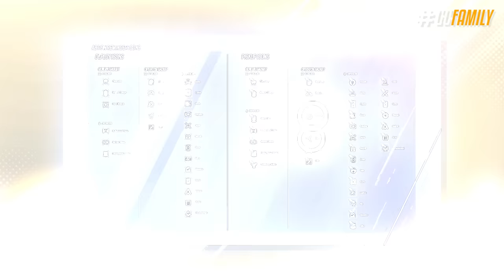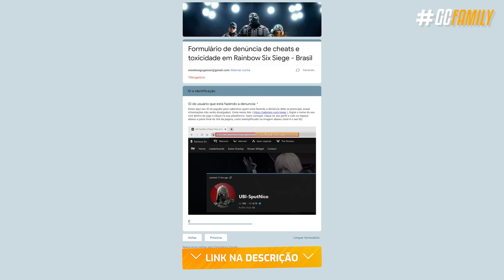TODAS MUDANÇAS DA TEMPORADA 4! Nova Arma, Thorn - Rainbow Six: Siege High Calibre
Uma nova defensora com um explosivo hit-kill, e uma submetralhadora poderosa inédita; o retorno de Outback na ranqueada agora mais competitivo, balanceamentos de operadores esperados a muito tempo, e até novas skins animadas são algumas das novidades da temporada 4 desse ano, intitulada de High Caliber. Nesse vídeo eu vou te resumir todas as novidades e mudanças dessa temporada!

► Capítulos
00:00 Introdução
00:40 1. Novidades da ranqueada
01:22 2. Nova interface
03:34 3. Elite 2.0
04:13 4. Outback retrabalhado
05:47 5. Thorn, nova operadora
06:22 5.1 UZK50GI, nova arma
07:16 5.2 Razorbloom, gadget especial
08:50 6. Balanceamento de operadores
10:22 6.1 Câmera blindada com EMP
11:12 7. TTS retrabalhado
12:35 8. Novas mecânicas
13:48 9. Passe de batalha inédito
14:35 10. Mudanças menores
15:35 11. Ano 7
16:10 Fechamento